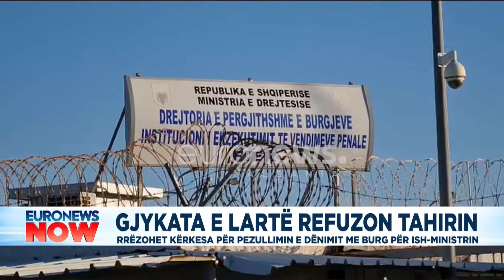Gjykata e Lartë refuzon Tahirin, rrëzohet kërkesa për pezullimin e dënimit me burg për ish-ministrin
Saimir Tahiri do të qëndrojë në burg deri në fund të dënimit. Gjykata e lartë rrëzoi kërkesën e ish-ministrit të brendshëm për pezullim të burgimit me arsyetimin se në qeli i rrezikohet jeta. Tahiri u dënua në muajin shkurt me 3.4 vite burg nga apeli i posaçëm për shpërdorim detyre.